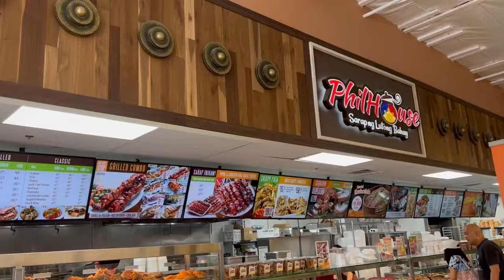Island Pacific Supermarket at Nellis Blvd, Las Vegas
🛒 Shop in Island Pacific Supermarket at 317 N Nellis Blvd, Las Vegas, NV 89110

Enjoy PRESYONG SULIT grocery shopping!

Island Pacific Filipino grocery store and seafood market at Nellis assure every Kababayan of nothing but the best products and freshest seafood selections. Customers can choose the most convenient way to buy their groceries through delivery, curbside pickup, shop pickup, and in-store shopping. Aside from being your favorite seafood market, Island Pacific Nellis is the supermarket for Filipino grocery items. They also have on-site kitchens with combo meals & party trays to choose from.

Aside from shopping for your favorite Filipino groceries, you can also satisfy your cravings for Filipino food at Philhouse and Chirp & Oink at Island Pacific Supermarket Nellis.